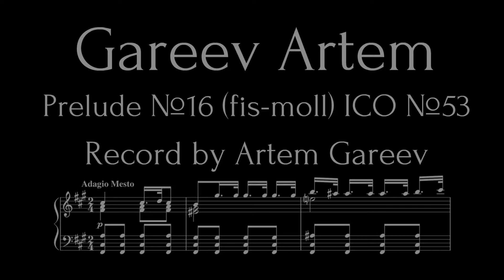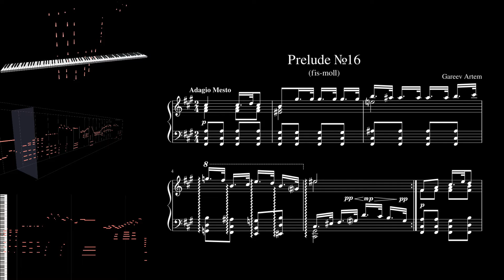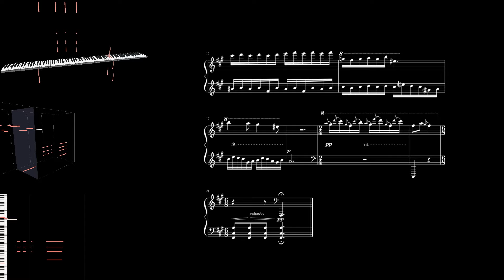Gareev Artem - Prelude №16 in F sharp minor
Gareev Artem - Prelude №16 in F sharp minor ICO №53 (With MIDITrail + Scores)

ICO (in chronological order)

Composition completed on 12/16/2015